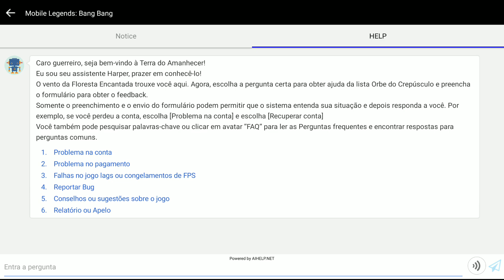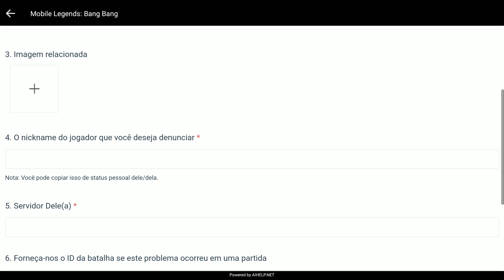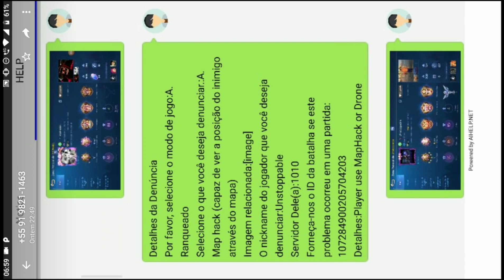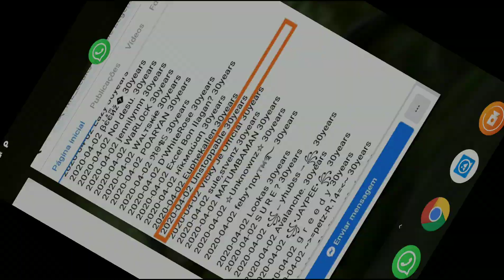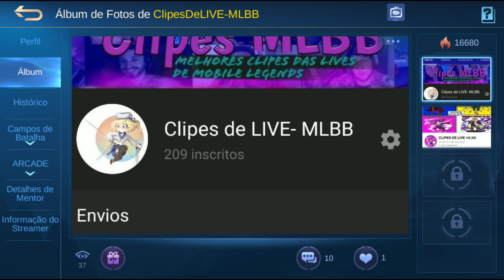HACKER (MITICO 1) LEVA 30 ANOS DE BANIMENTO - MOBILE LEGENDS